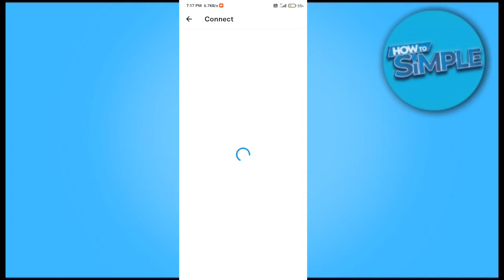How to Find your Contacts in Twitter (IOS & Android)